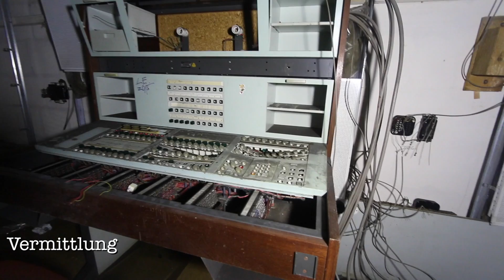HITLERS GEHEIMAUFTRAG WK2 Bunker gefunden - LOST PLACES | Fritz Meinecke